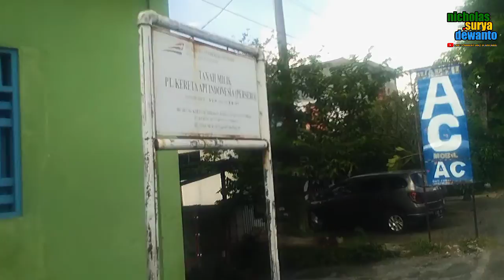EKSPEDISI JALUR DEATHRAILWAY PG. COLOMADU [BAGIAN 6]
Pada hari Rabu, 23 Juni 2021saya berkesempatan menyusuri jalan Slamet Riyadi Solo untuk mencari percabangan ke Pabrik Gula (PG) Kartasura atau Gembongan di daerah Gembongan, Pabelan Solo. Sekalian juga ke bekas percabangan ke PG. Colomadu yang tidak jauh dari percabangan ke PG. Gembongan tersebut. Dan di sekitar percabangan ke PG. Colomadu terdapat Halte Gembongan yang kemungkinan berada di sekitar lampu merah Gembongan.

Jalur kereta api ke PG.Gembongan dan PG. Colomadu merupakan percabangan dari jalur Stasiun Purwosari - Stasiun Boyolali. Jalur ini merupakan jalur yang digunakan untuk mengangkut hasil gula dari PG. Gembongan Kartasura dan PG. Colomadu menuju ke Stasiun Purwosari Surakarta.

Jalur kereta api ke PG. Colomadu ditutup tahun 1991, angkutan gula kemudian menggunakan truk. PG Colomadu pun akhirnya ditutup pada tahun 1997, sedangkan PG Gembongan sudah lebih dulu tutup yaitu pada tahun 1991

Selain Kedua pabrik gula itu, terdapat juga 2 pabrik gula yang sudah lama non aktif, yaitu pabrik gula Cokrotulung dan Pabrik Gula Bangak. Nanti Lain waktu saya akan melanjutkan penelusurannya sampai boyolali, dan kedua PG. Tersebut.

TERIMAKASIH 🙏🏻